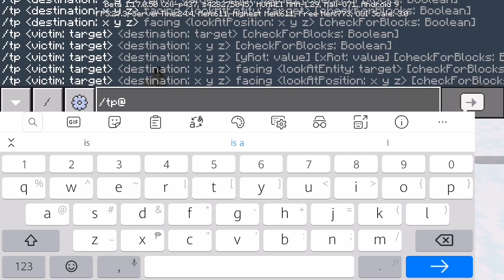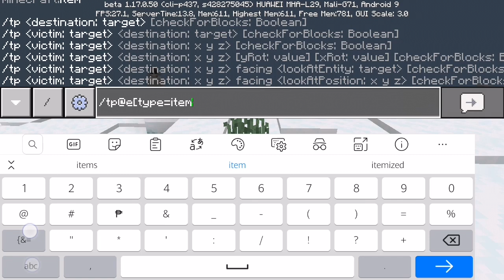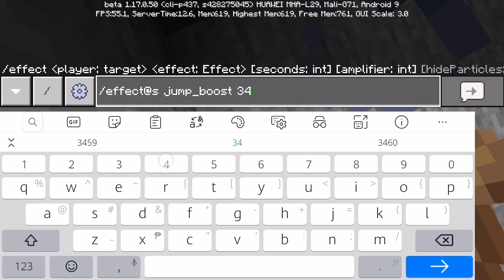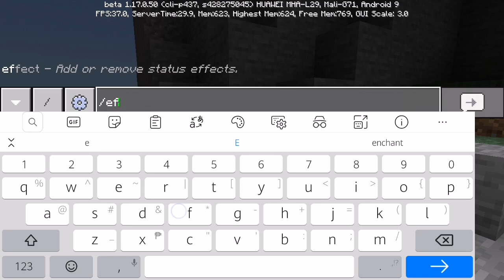I tamed a bodyguard